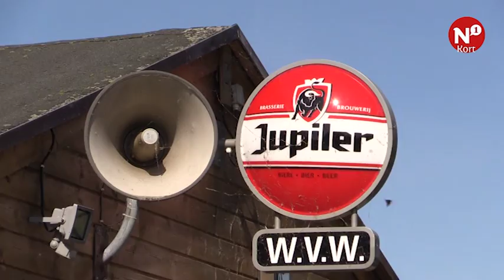Geen hoofdtrainer op eerste training NEC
Voor NEC is het seizoen 2017/18 begonnen. In het zonovergoten Weurt betrad een 22-koppige selectie het veld, onder toeziend oog van assistent-trainers Adrie Bogers, Patrick Pothuizen, Wilfried Brookhuis en zo'n zeventig fans.